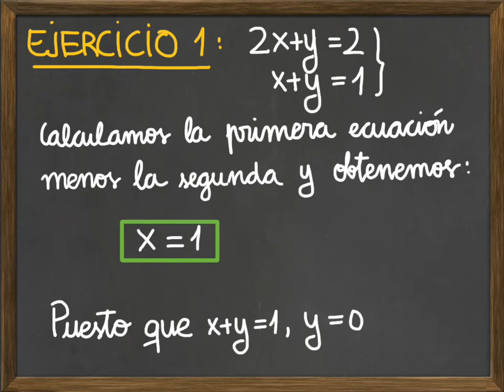M3-5Sistema lineales (ejercicio 1)